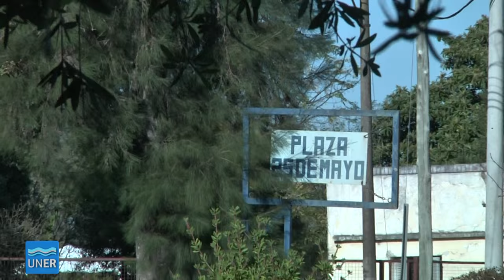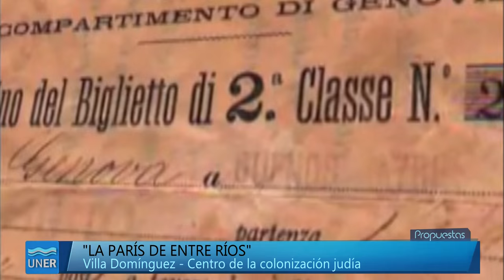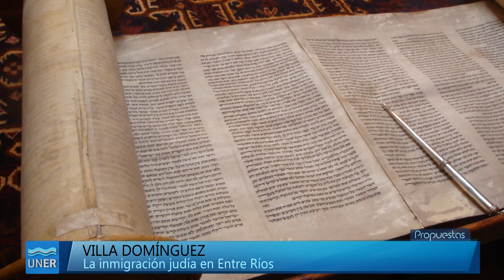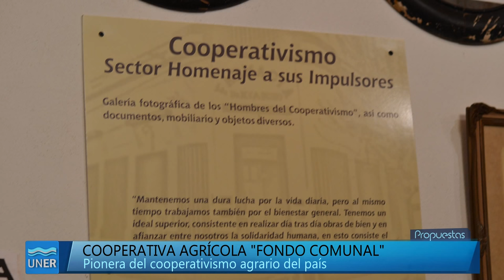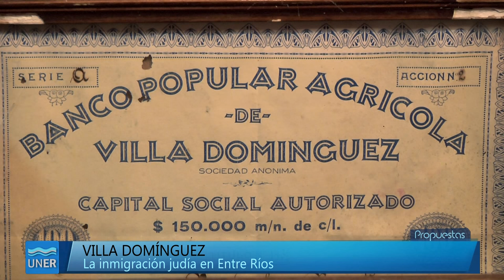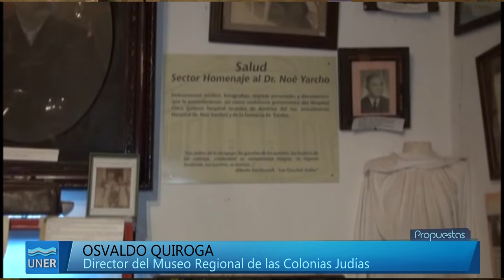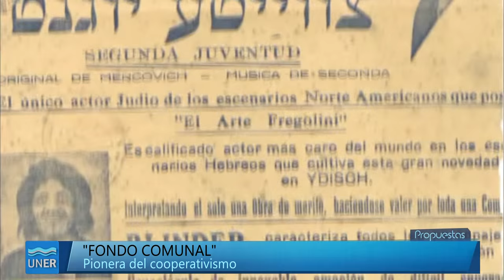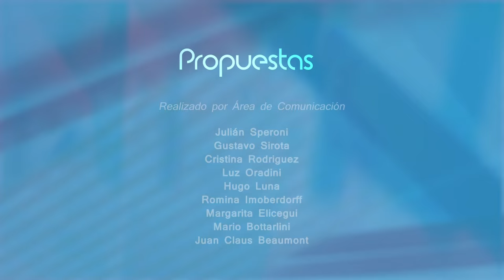Propuestas 14 2015 - Villa Domínguez, "La París de Entre Ríos"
Programa Propuestas 14 de 2015. En esta edición visitamos Villa Domínguez, el centro de la inmigración judía en Entre Ríos